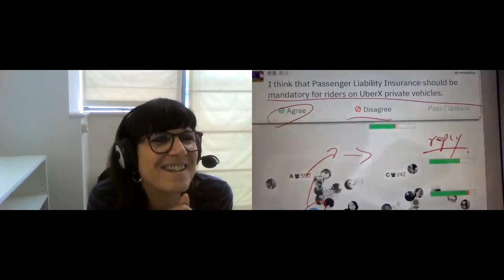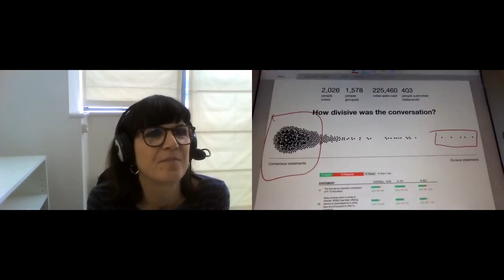2018-08-27 Conversation with Catherine Mayer